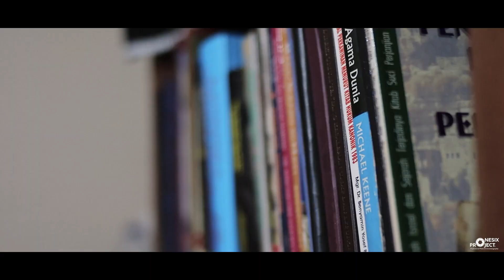Morning Express Misa Perdana P. Ray Lolowang, Pr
Morning Express Misa Perdana imam baru dari Pastor Ray Lolowang, Pr

Directed by Ginno Lie